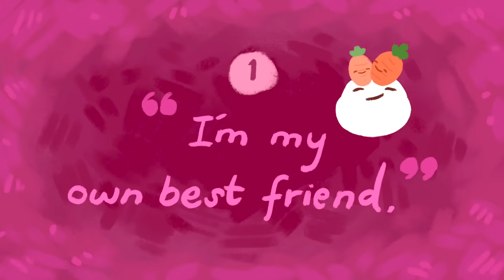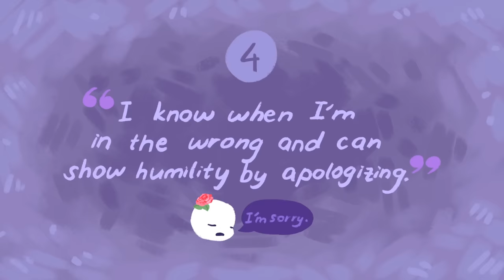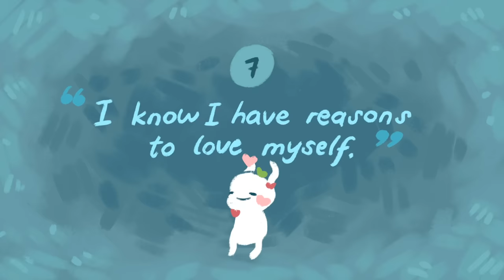8 Signs You Have Self Respect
Want to know if you appear as someone with healthy levels of self-respect? Or perhaps you’d like to learn to develop traits that a self-respecting person would have. If you're wondering if you are someone people can respect, then watch this video. It will show you some traits and habits of highly respectable people.

Writer: Cindy Nguyen
Script Editor: Caitlin McColl
Script Manager: Kelly Soong

REFERNECES
Dowling, Danielle. “12 Ways to Show Yourself Respect (and Teach Others to Do the Same).” Mindbodygreen, Mindbodygreen, 9 Mar. 2020,

Haudan, Jim. “The Powerful Combination of Confidence and Humility.” Inc.com, Inc., 27 Sept. 2016,

Langer, Ellen J. “Self-Esteem vs. Self-Respect.” Psychology Today, Sussex Publishers, 9 June 2016,

Tracie Strucker, PhD. “The Remarkable Thing about Integrity and Self-Esteem.” Medium, Fit Yourself Club, 12 June 2020, fityourself.club/the-remarkable-thing-about-integrity-and-self-esteem-c1c81693535b